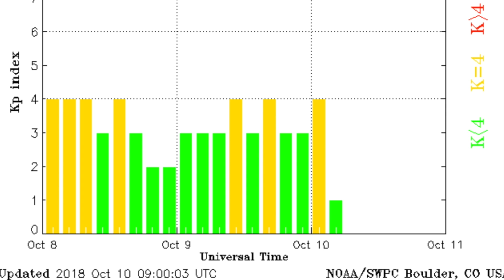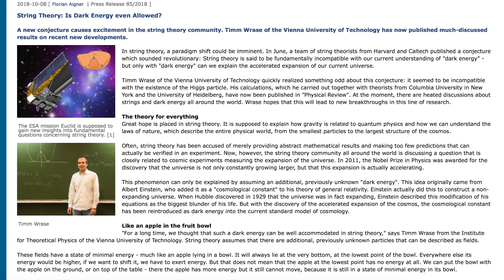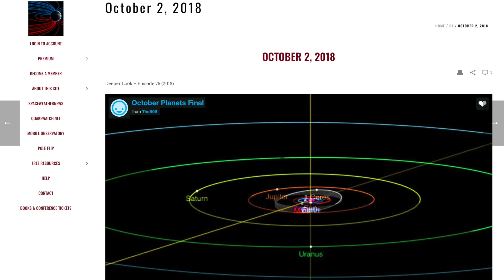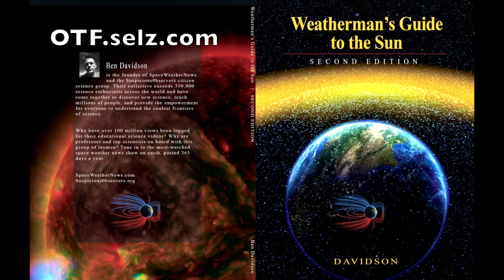Deadly Flooding, Ring Lightning, Ice Spikes | S0 News Oct.10.2018